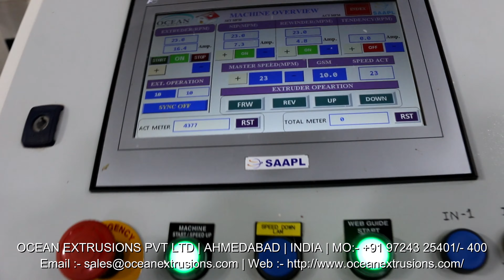Extrusion Coating Lamination Machinery India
Extrusion Coating Lamination Machinery in Ahmedabad
Extrusion Coating Lamination Machinery Manufacturer
Extrusion Coating Lamination Machinery
Extrusion Coating Lamination Machinery Manufacturer Ocean Extrusions Pvt Ltd